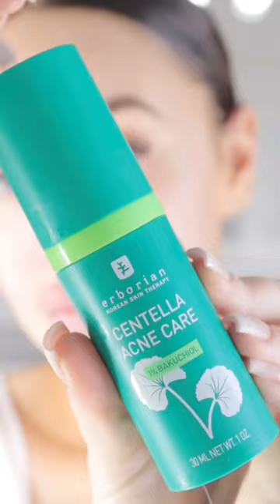Fanny S 💕: POV: you are late for work 🥱💤